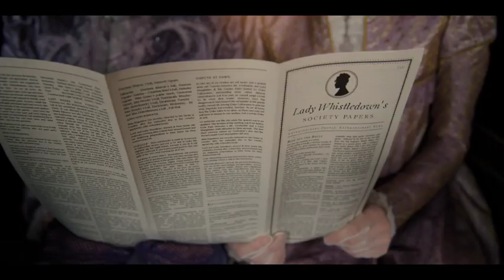Spitfire Audio competition MyBridgertonscore